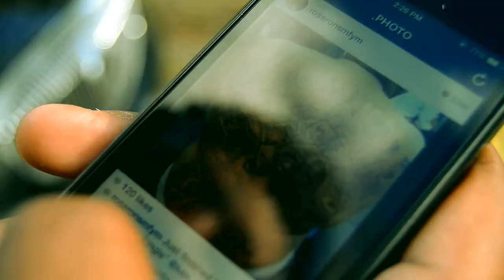2015 Navasota Documentary(Part1) Trailer